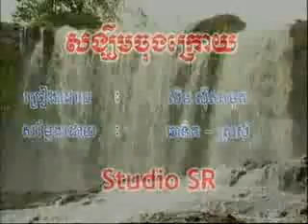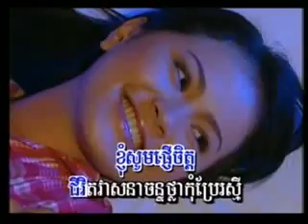Sorng khirm jong krory ( khmer karaoke sing a long )